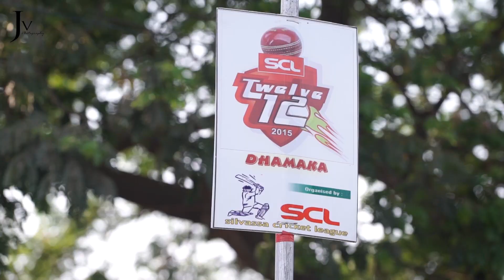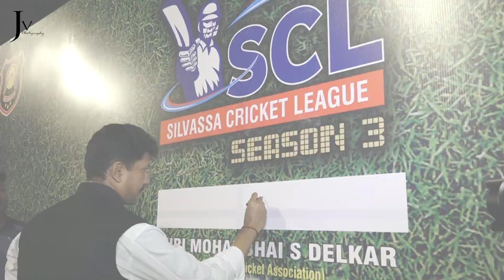SCL- Silvassa Cricket League- Season 3